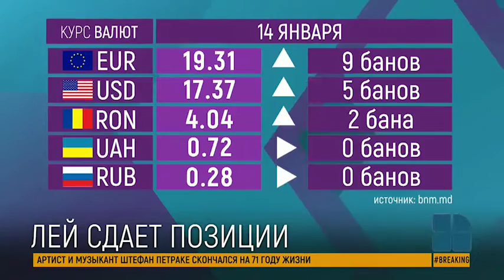Курс валют на 14 января